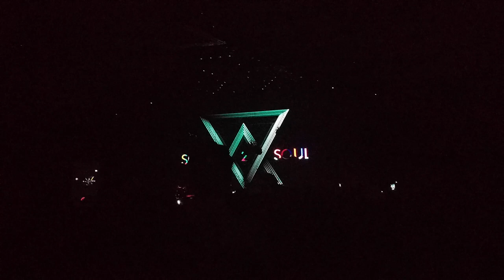we surprised our dad with Tim McGraw tickets!!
Last year, my sister and I went to Yellowstone (I live in CT, she was living in UT) to surprise our dad with tickets to see Tim McGraw and Faith Hill on their Soul2Soul tour and I finally got around to editing together all the videos we took of our trip!

ps we touched Faith Hill and she will forever be the most beautiful human I've ever seen